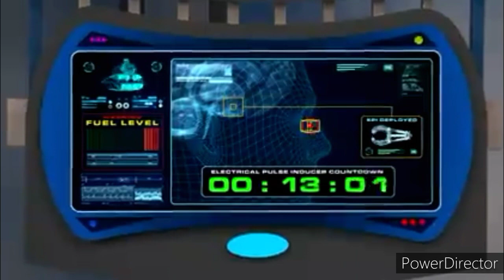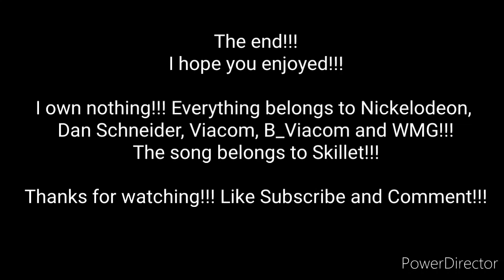(Henry Danger) Captain Man and Kid Danger-Hero